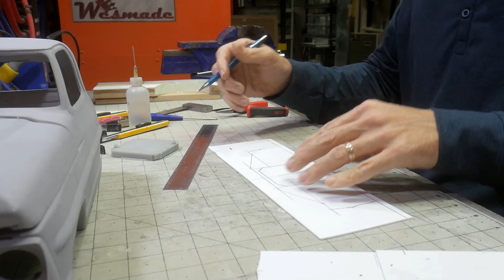1968 Ford F250 - Engine Bay and Interior (3)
This is a 1968 Ford F250 Highboy sitting on top of a VS410 Pro Chassis.  I am using a Hobbywing Axe FOC system with a Reefs RC Raw 500 servo.

T-Shirts to Support the Builds:

wesmade.builds